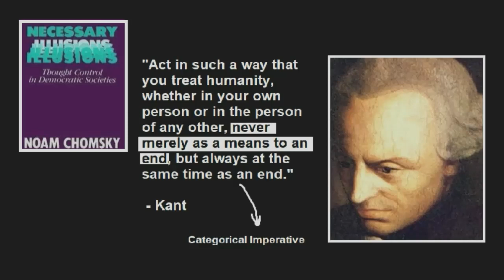The Philosophy of Ghost in the Shell: S.A.C. - Mass Media *SPOILERS*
*Check out my Ghost in the Shell playlist for more GITS videos*